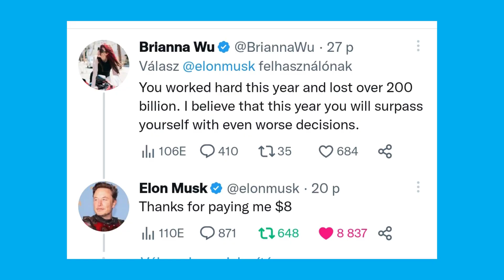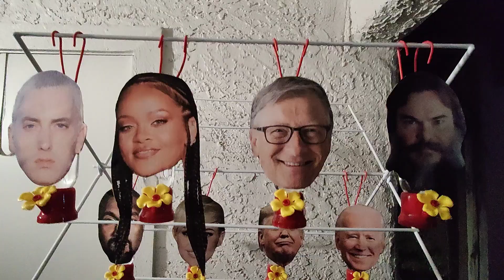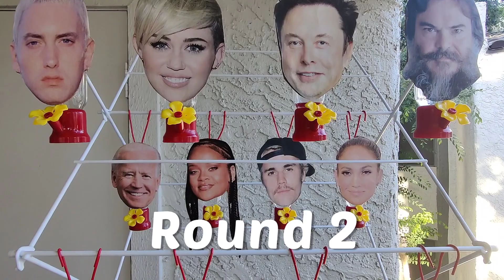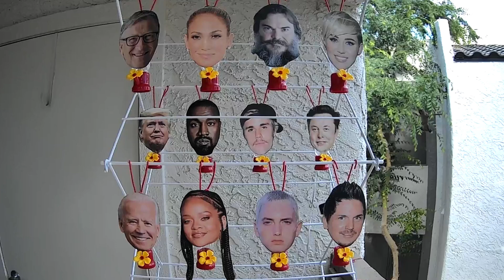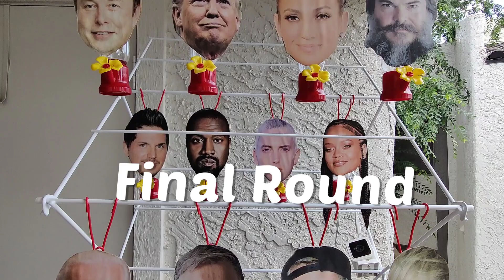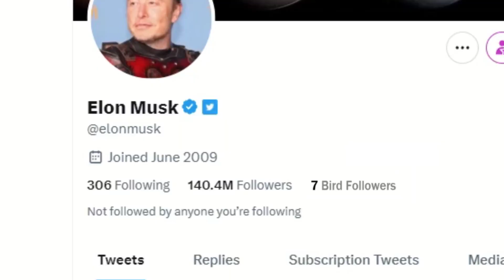Do birds have facial recognition?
We built the ultimate hummingbird training ground to train hummingbirds to recognize the face of Elon Musk. As the new owner of Twitter, Elon could use the following from the professional tweeters of the world, the birds. Hummingbirds are intelligent creatures with good memory. Capable of remembering every flower on their route and even facial recognition. Can hummingbirds recognize faces? Maybe. Do hummingbirds have built-in AI(Avian Intelligence)? Yes.

Hummingbird feeders